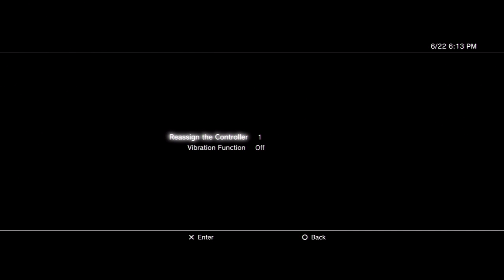Last Of Us: Part 1 YoVideogames!